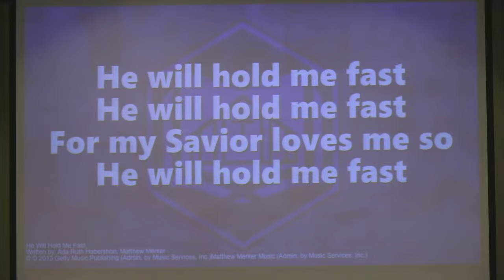Praying With Confidence - Psalm 93 - Sunday Morning Worship Service 3-10-2024